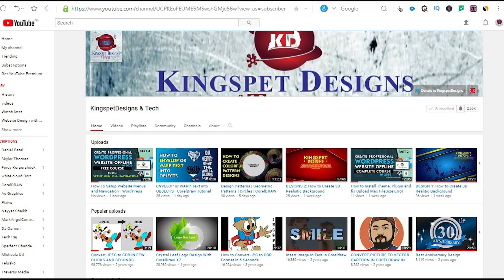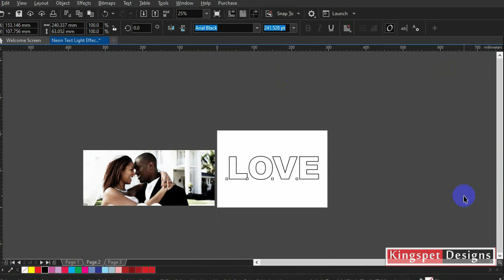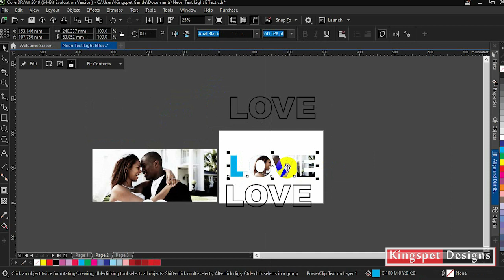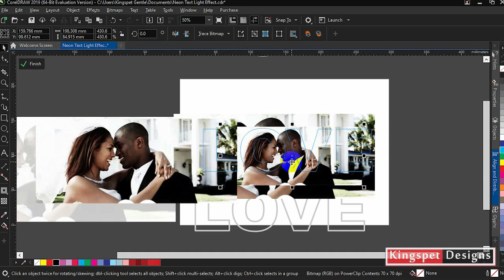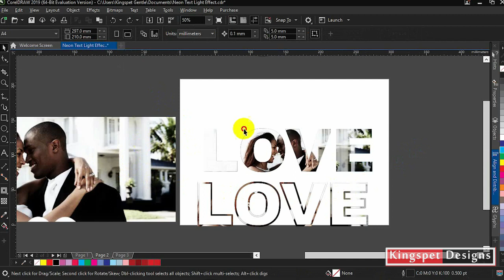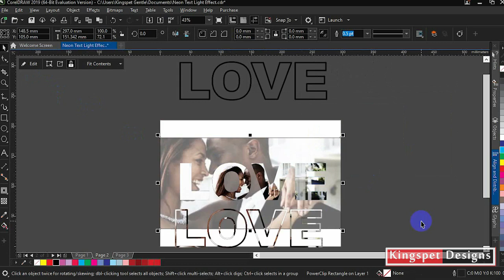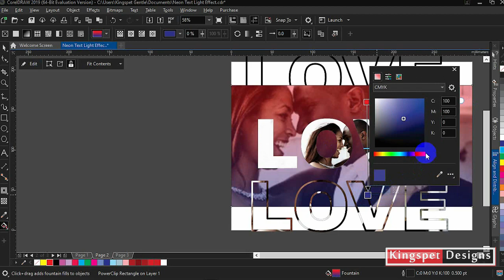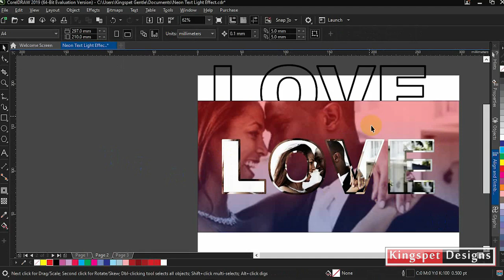Insert any Image Into Text CorelDRAW Tutorial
By : KingspetDesigns
This CorelDraw Video Prepared By Kingspet Gentle

if you don't understand any part in this  video Drop your  Comment and questions .. I will answer as much as I can.

Learn Graphics Designs via Step by Step Video Tutorials
Use CorelDraw 2019
holdings, 2D & 3D Logo design create in CorelDraw.